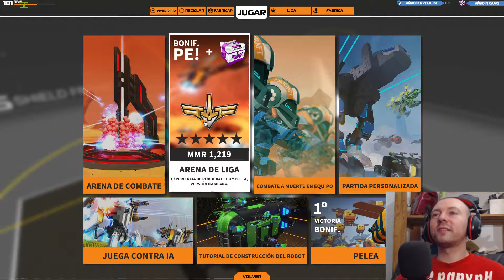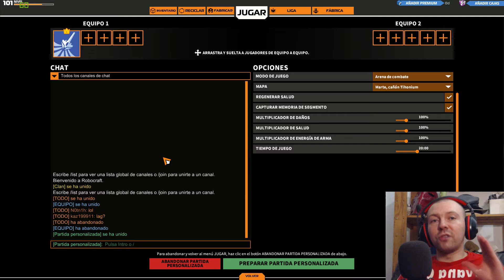ROBOCRAFT VICTORIA APLASTANTE Y EL ANUNCIO DEL DIRECTO #42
Bienvenidos a otro gameplay de Robocraft en donde podemos ver una victoria aplastante y el anuncio del directo que haré cuando lleguemos a los 100 suscriptores. Aquí abajo os dejo mi usuario de discord.